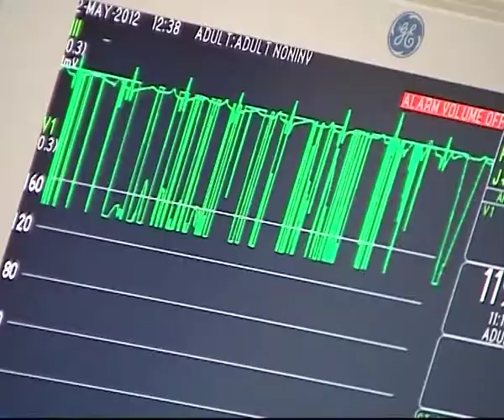Servizz tas-saħħa eċċellenti u effiċjenti